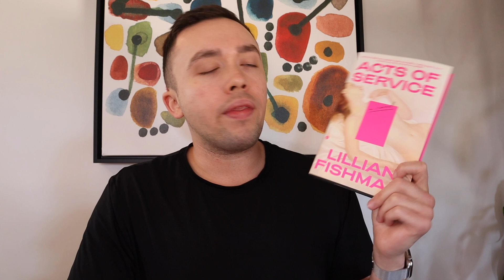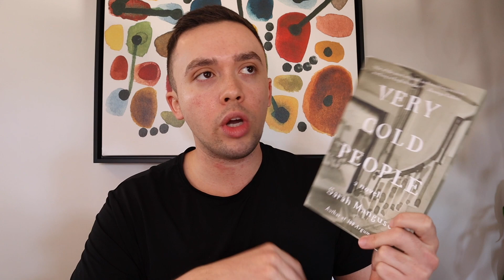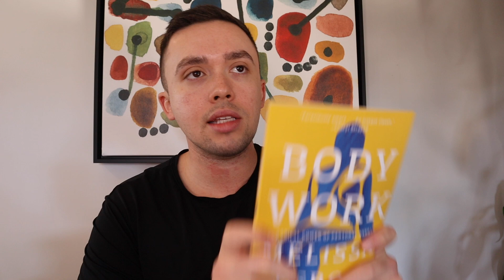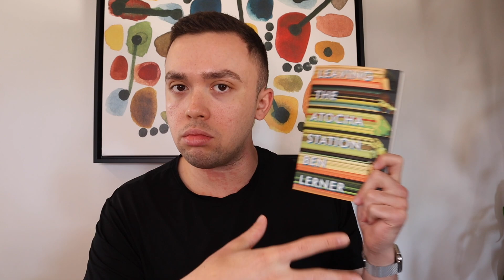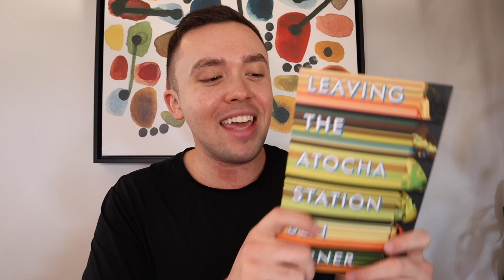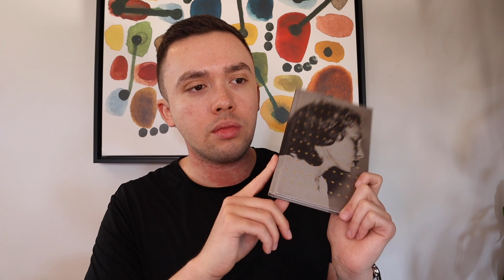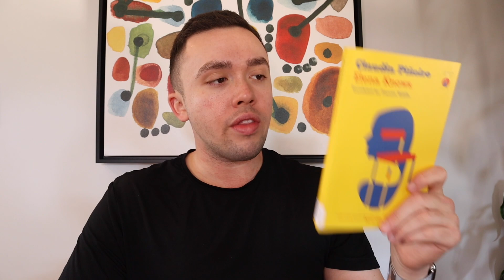i read 11 books in april... and they all slapped | 2022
Books Mentioned:

Acts of Service by Lillian Fishman
Checkout 19 by Claire-Louise Bennett
Very Cold People by Sarah Manguso
An Exciting and Vivid Inner Life by Paul Dalla Rosa
Body Work by Melissa Febos
Leaving the Atocha Station by Ben Lerner
The Pisces by Melissa Border
The Hour of the Star by Clarice Lispector
The Picture of Dorian Gray by Oscar Wilde
Elena Knows by Claudia Piñeiro (tr. Frances Riddle)
The Very Last Interview by David Shields